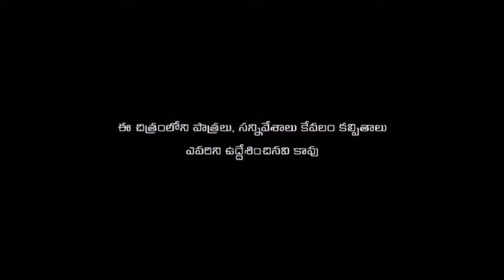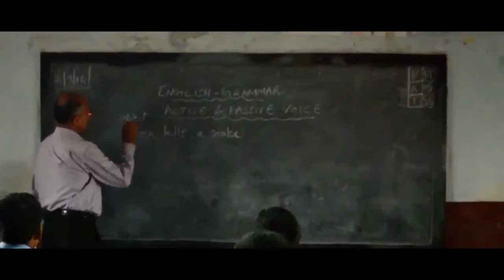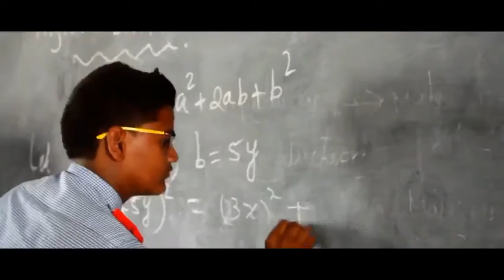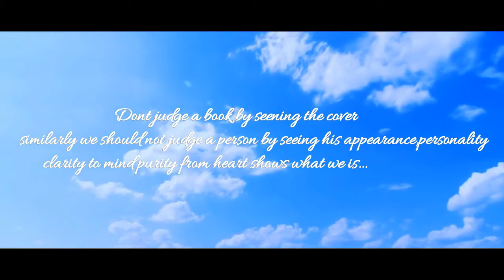need a change new version